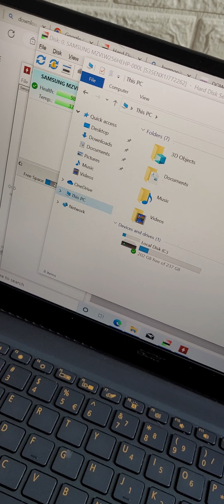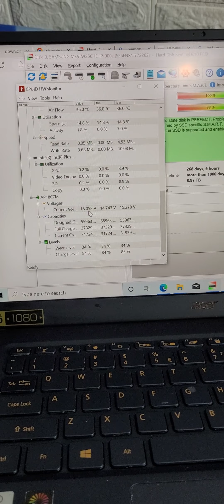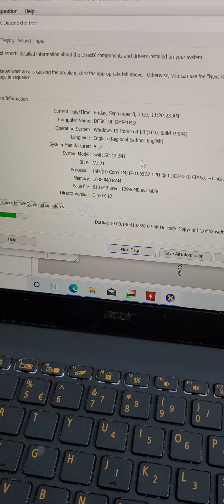acer swift 5 i7 1065 for sale